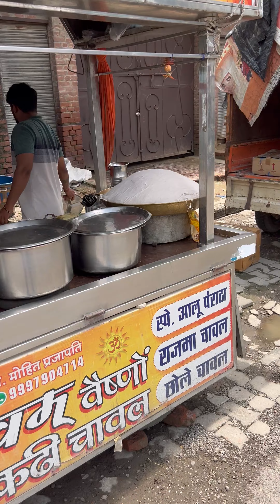तीन पकौड़ी वाली कढ़ी चावल प्लेट 😬🙄 Indian Street Food | Abhishek kashyap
Street food
Abhishek food vlogs
Fast food vlog
Food vlogs
Desi street food
Street snacks in India
Delhi street food
Cheapest food in India
indian food
morning breakfast
evening breakfast
best food near me
best food in this city
best food city
indian sweets
Indian street food
Street food